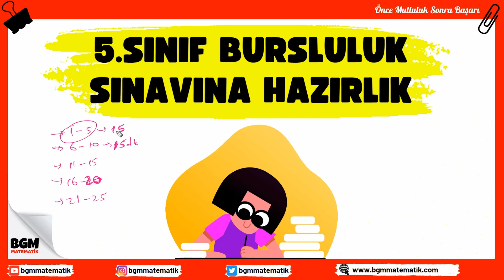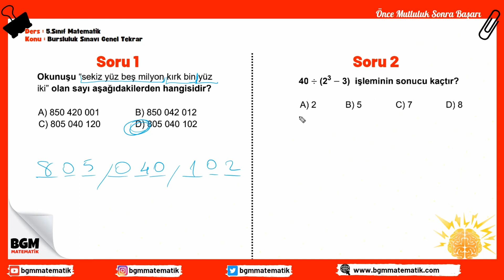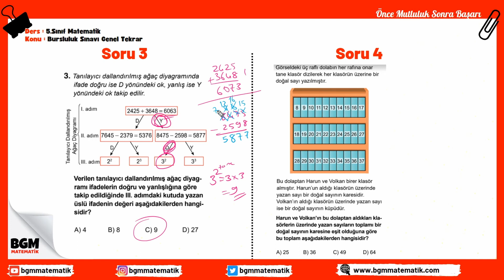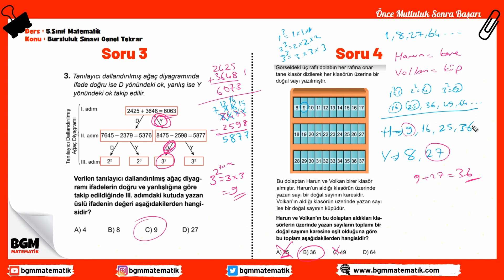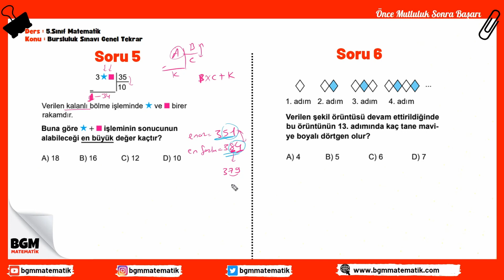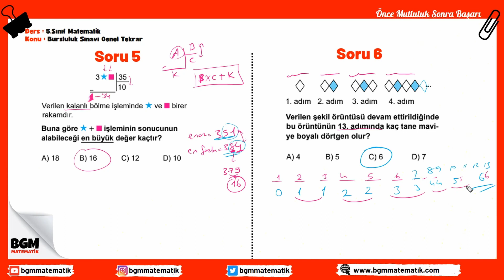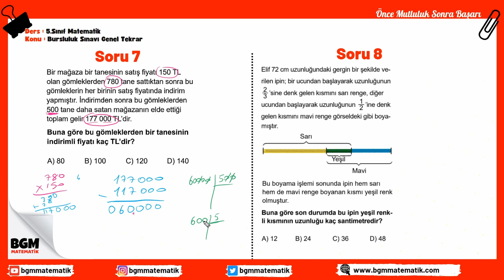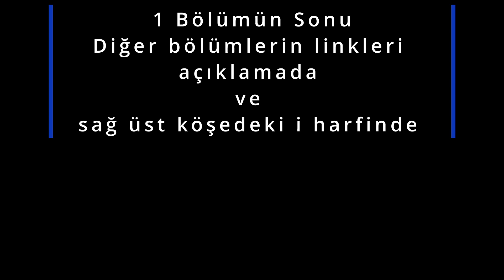5.Sınıf Bursluluk Sınavına Hazırlık / Matematik Genel Tekrar Bölüm 1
VİDEOMUZDA YER ALAN KONU BAŞLIKLARI
00:00 Giriş
01:12 Milyonlar kısa tekrar
02:25 İşlem önceliği
04:02 Toplama çıkarma işlemleri
06:50 Sayıların karesi ve küpü
09:40 Bölme işlemi
11:25 Örüntüler1
12:45 Doğal sayı problemleri
15:05 Kesir problemleri
18:19 Kapanış